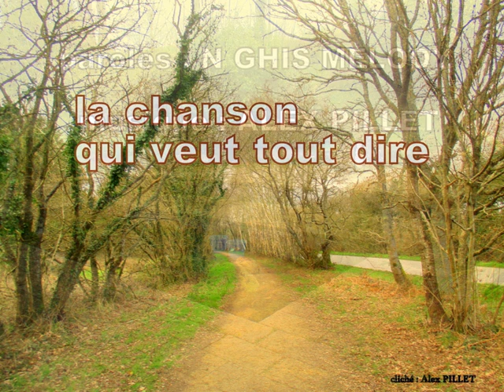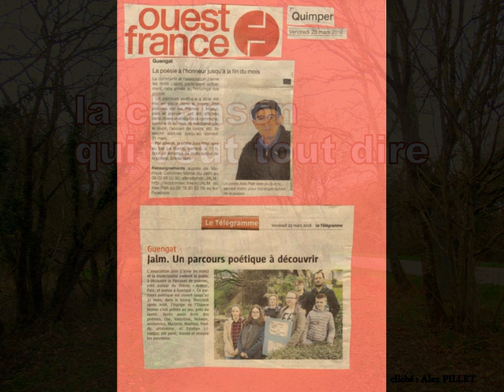pourquoi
chanson  réaliste sur des paroles de N GHIS MELODY et musique de  Alex PILLET ...Enregistrée en mode écho